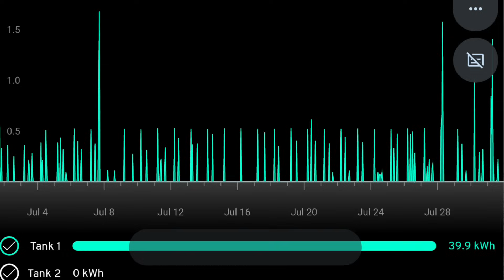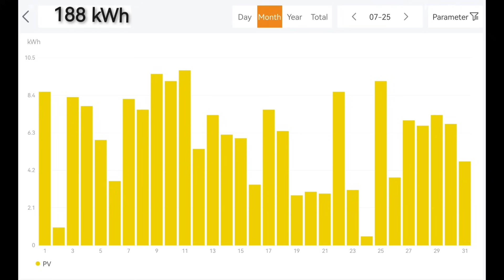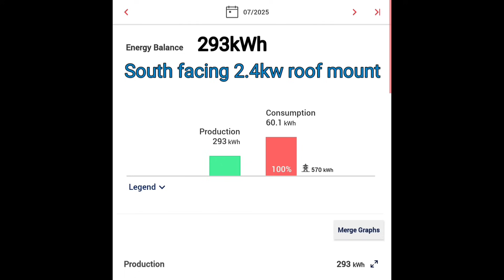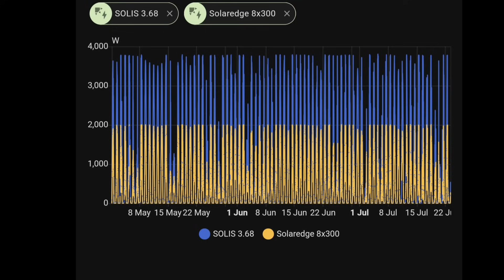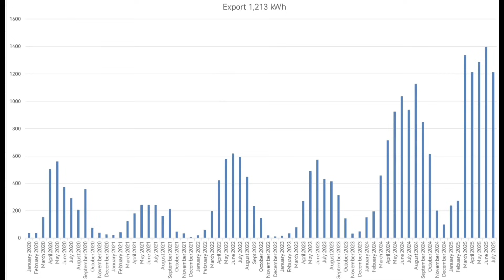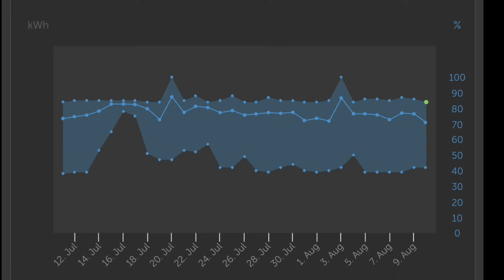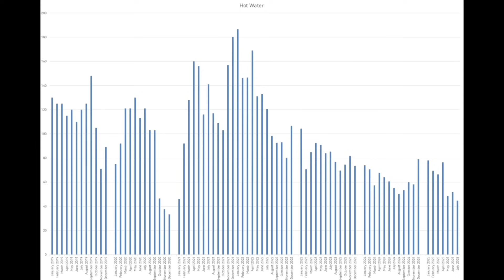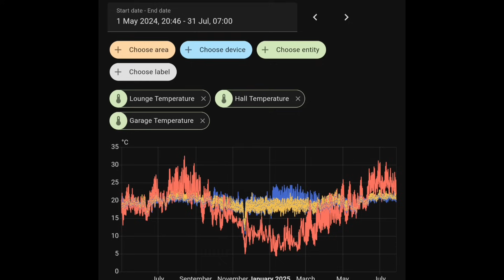ECO, GREEN and ZERO £bill homes will soon be normal or is it all a NET ZERO con ?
Going electric , being green or energy efficient used to be a niche thing for off grid hippies and vegan rainbow warriors. Basically a poor stereotype of people being exceptional , being different to the norm.

What we've done over the last 6 years is become green eco warriors without even thinking about it. Motivated by cost savings mostly, we've ended up with a zero bill home and car combination, yet our home is a normal build and our motivation is normal. Anyone can do this and they don't have to hug a single tree.

Zero bills meaning zero fuel costs. No gas, no oil, no petrol, no diesel just electricity , paid for by solar panels generating more than we need in summer providing credits to fund winter when there's less solar available

Did you notice the mistakes .
When talking about the solis inverter generation peaks I said KW and I meant kwh. It happens

I also referred to the orange temperature line as the lounge when it was really the GARAGE.  Im human and decided to leave those in and give a few of you something to pick up on 🤣

My aircon A2A  installer:

Graham Durrant
Ignite heating and cooling

Solar config
PV  Ja Solar /Trina 11.6 kwp
14X280w (3.68kw Solis)
  8X300w (2.0kw Solaredge)
  4x450w               Solis string 1
  3x370w (2.5kw) Solis string 2
  6 x 410w (3.6kw Solis) garden PV

Battery:
Victron Multiplus II 48/5000
5 x Pylontech Us3000C
3 x Pylontech US5000